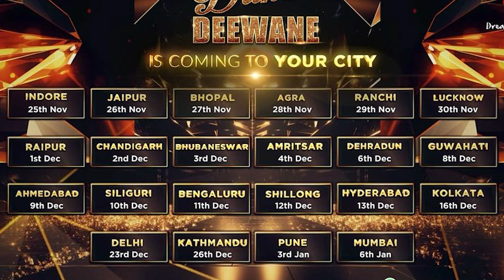Dance Deewane Audition 2023 ! Dance Deewane Audition Dates & Venue 2023 ! Online Or Offline !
who are the judges of dance deewane generation 3
dance deevane 2023